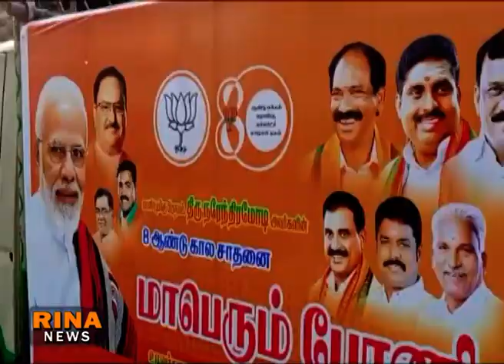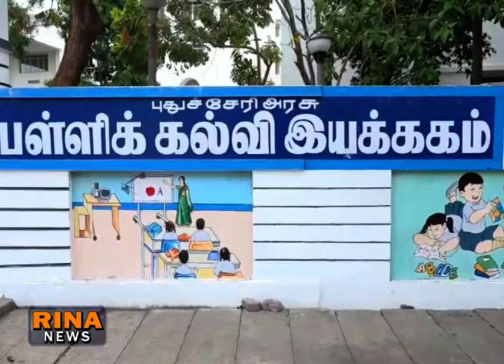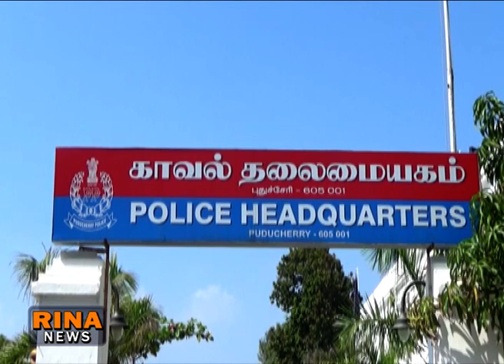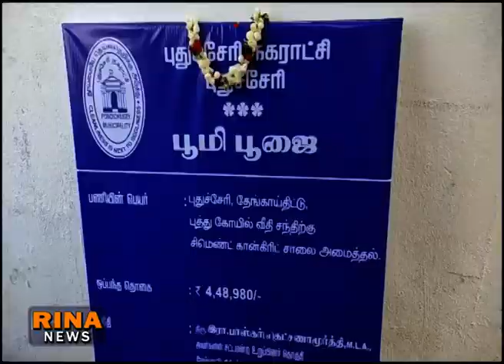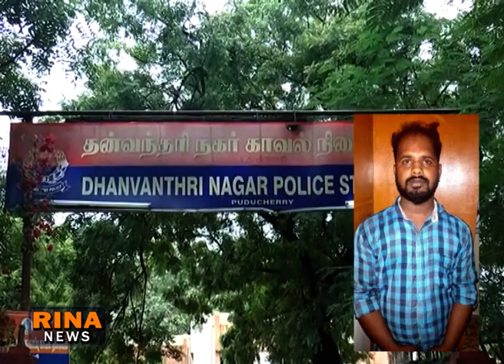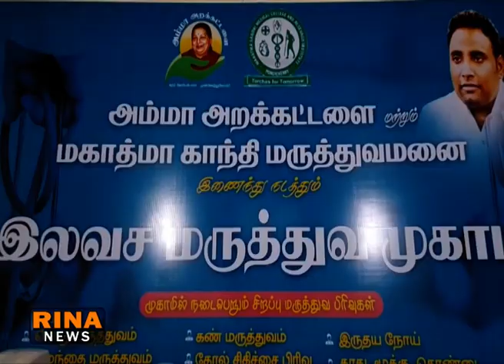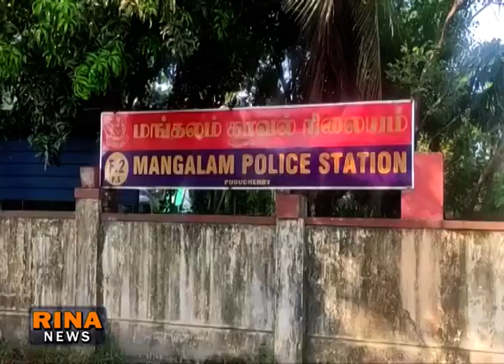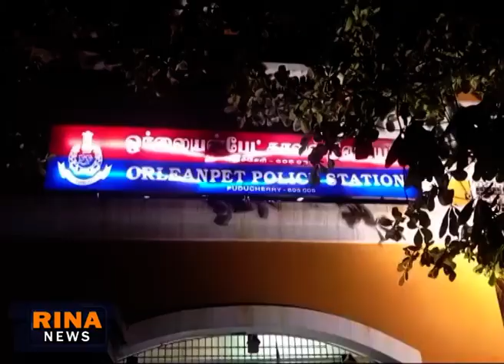RINA NEWS TODAY 18 06 2022